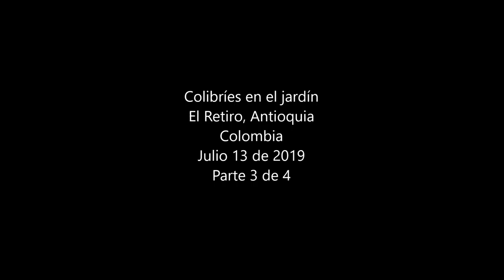20190713 NK VID COLIBRIES MVMK 0,125X PARTE 3 DE 4 WF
Colibríes en el jardín. El Retiro, Antioquia. Colombia
Cámara Nikon P900. Vídeo en 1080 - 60 fps, reducido 8 veces (0,125x)
aljojamo Fotografía - Julio 13 de 2019